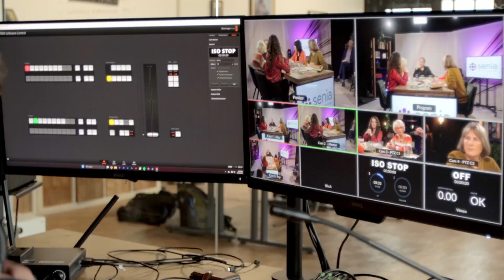Talkshow Senia Leesclub - Kijkje achter de Schermen -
Talkshow, livestream, greenscreen of fotoshoot, het kan allemaal in onze studio. Voor onze klant Senia hebben we een ware talkshow geproduceerd en opgenomen in de studio. Het was veel en leuk werk en het eindresultaat is dan ook supergaaf geworden :)  Bekijk het op senia.nl.